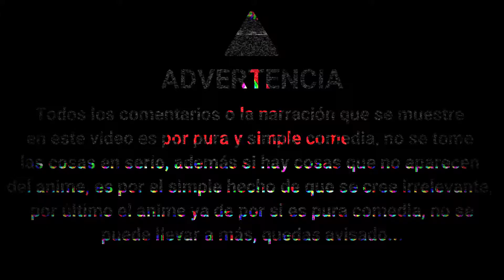Lovely*Complex: La Historia en un Video | El amor sobrepasa hasta la estatura | Kumanime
uncles, parents, grandparents and with your other me too.